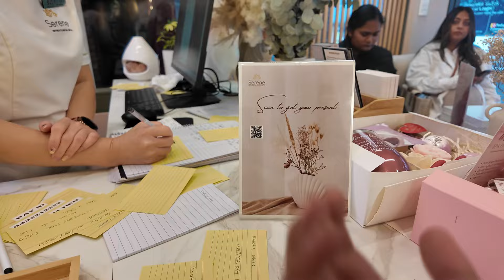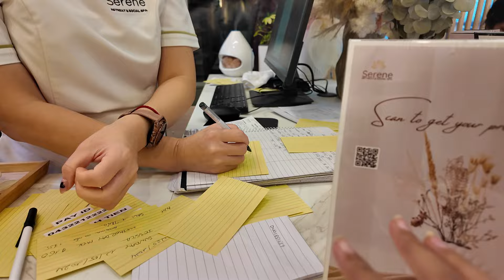Mothers Day Celebrate කරන්න අපිත් එක්ක එන්න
This was a super lateeeee video to upload xD but here's a little vlog from mothers day :D!